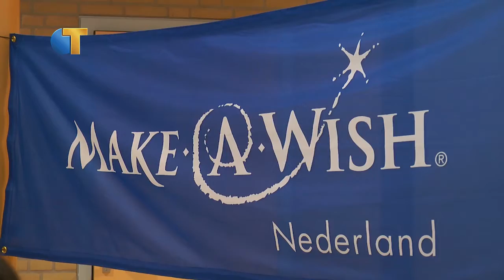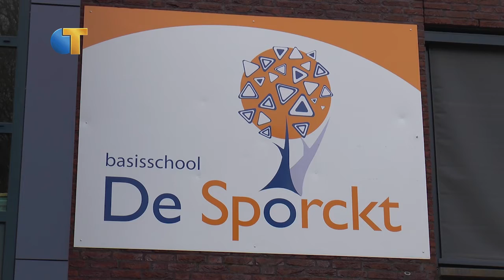Inzamelactie tijdens Week van het Geld - Omroep Tilburg Nieuws